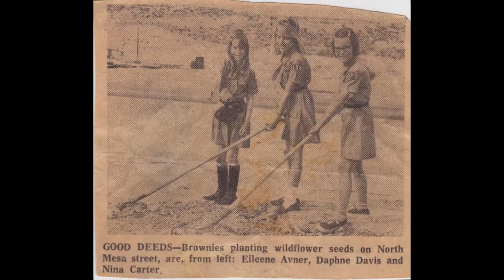Nina Carter Lane 7/12/61 - 4/1/14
I had always wanted to write a song for Nina.  I wanted her to know how special she was to me.  I never did it, but, after she died, this song came from Larry's heart and it sums things up perfectly.  He does everything on it.